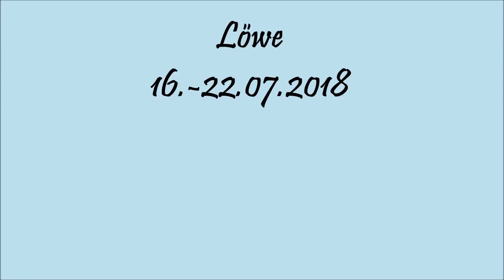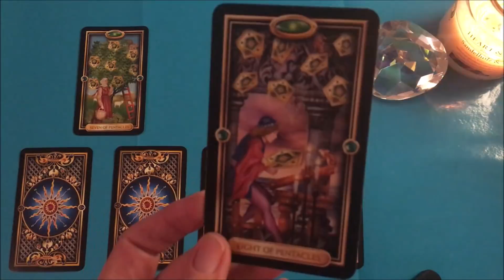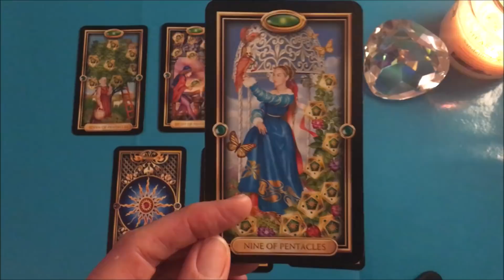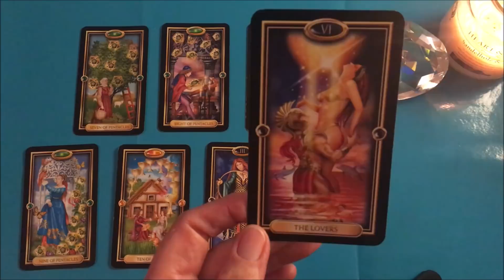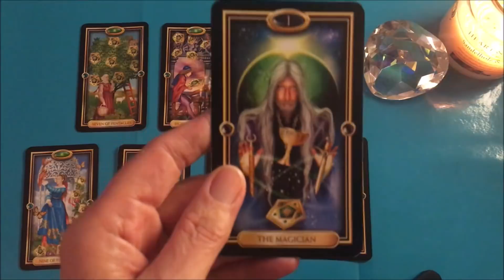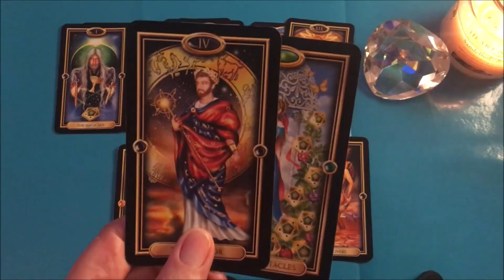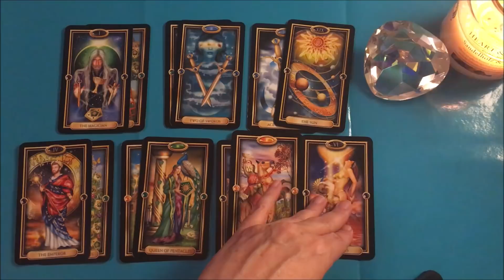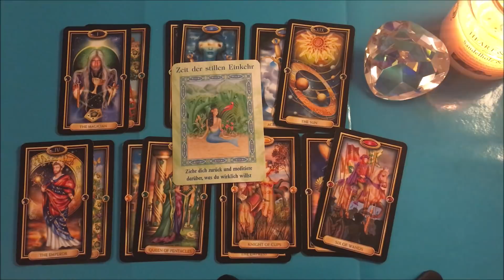Taroskop Löwe 16.-22.07.2018